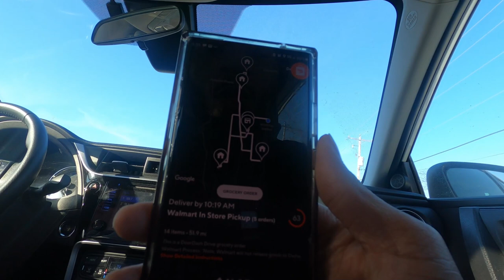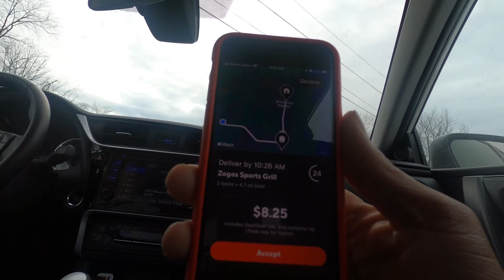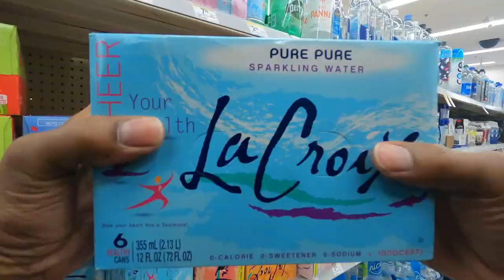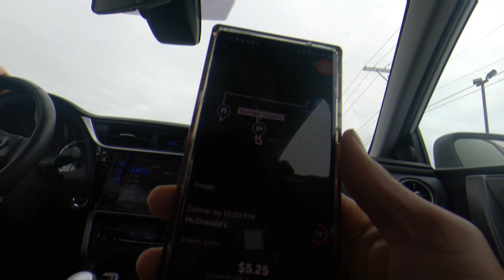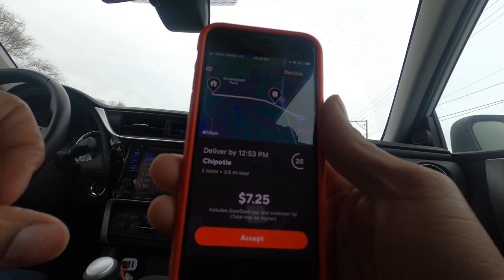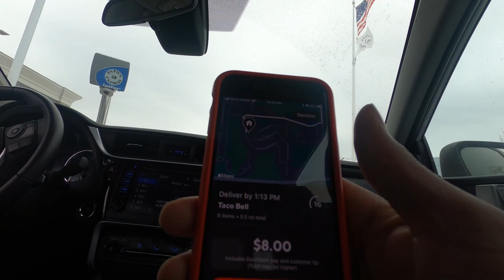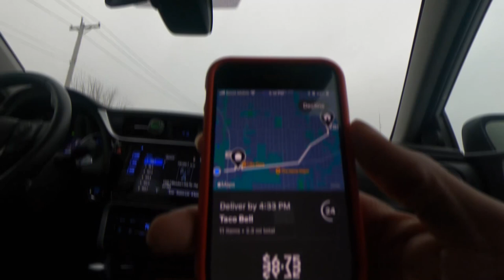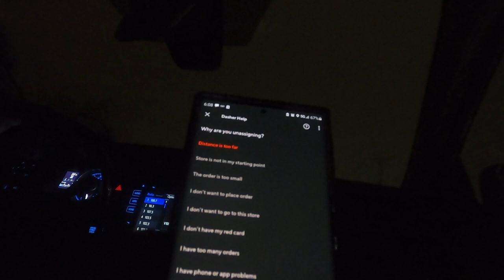DoorDash Driver Spills Customer's Drinks!! DoorDash Ride Along | Tips and Tricks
Spilling the drinks is THE WORST!